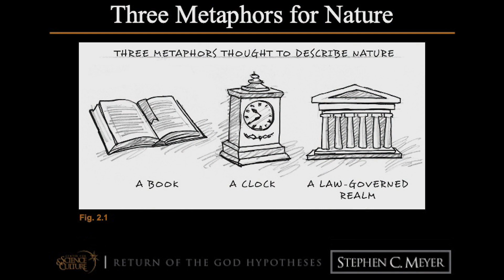How the Founders of Modern Science Used the Book Metaphor in Their Scientific Inquiry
These days, we're told that science and God are at odds and that we should reject theistic belief in order to do good science. But is that true? Philosopher of science and best-selling author Stephen C. Meyer explains the first of three metaphors used by the founders of modern science to describe the design and regularity of nature.

This is the official Youtube page of Dr. Stephen Meyer, director of Discovery Institute's Center for Science & Culture.  Meyer received his Ph.D. in the philosophy of science from the University of Cambridge. His latest book is Return of the God Hypothesis: Three Scientific Discoveries that Reveal the Mind Behind the Universe (2021),

Praise for Return of the God Hypothesis:

"This book makes it clear that far from being an unscientific claim, intelligent design is valid science."
BRIAN JOSEPHSON, NOBEL LAUREATE IN PHYSICS; FELLOW OF THE ROYAL SOCIETY; EMERITUS PROFESSOR OF PHYSICS, UNIVERSITY OF CAMBRIDGE

Meyer is also the author of The New York Times best selling book Darwin's Doubt: The Explosive Origin of Animal Life and the case for Intelligent Design (HarperOne, 2013), and Signature In The Cell: DNA and the Evidence for Intelligent Design (2009). For more information about Dr. Meyer, his research, and his books

"No one else in my experience can explicate such complex material with the grace and clarity that seem so effortless to Stephen Meyer. With cold logic and meticulous rational analysis of the latest discoveries in cosmology, physics, and biology, Meyer confirms a truth that the ideologues find too frightening even to consider. By the ad hominem nature of their attacks on his brilliant work, they confirm its importance and suggest an eventual end to the scientism that warps our culture."
DEAN KOONTZ, NEW YORK TIMES #1 BEST-SELLING AUTHOR

The CSC is the institutional hub for scientists, educators, and inquiring minds who think that nature supplies compelling evidence of intelligent design. The CSC supports research, sponsors educational programs, defends free speech, and produce articles, books, and multimedia content.